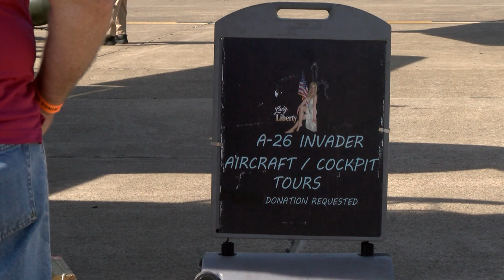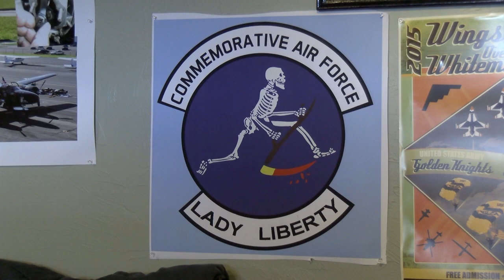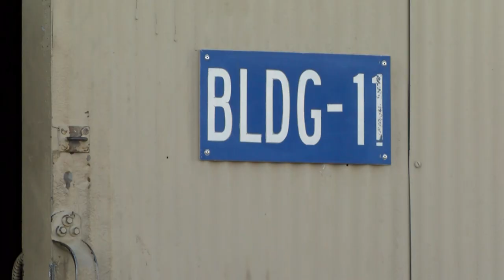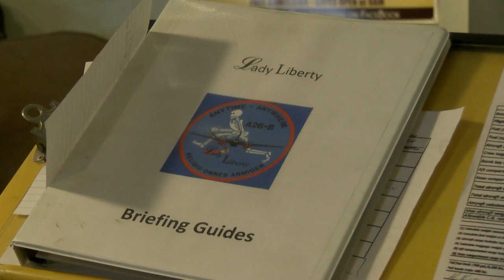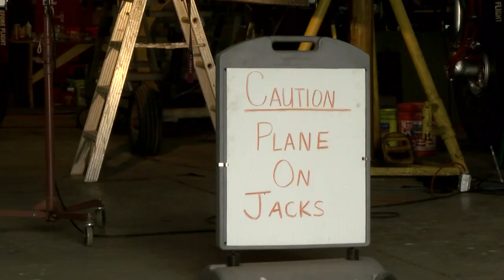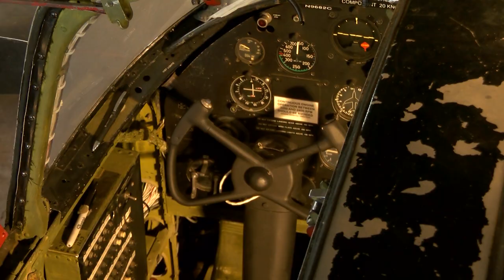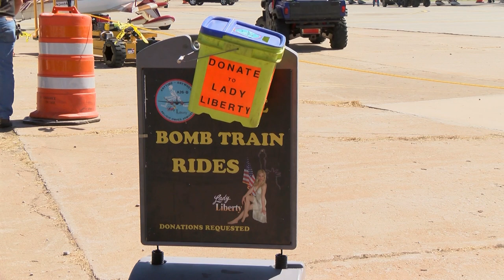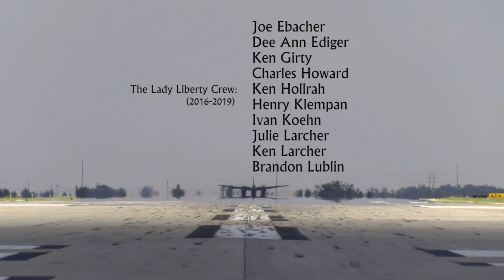A-26 Lady Liberty Documentary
The Douglas A-26 Invader is the only allied aircraft that served in World War II, Korea, and Vietnam. The A-26 known as Lady Liberty is owned by the Commemorative Air Force and is stationed at Woodring Regional Airport in Enid, Oklahoma.